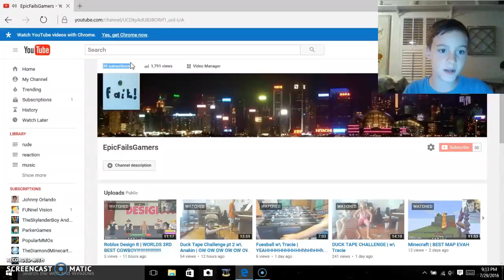YASSSSSSS 30 SUBS!